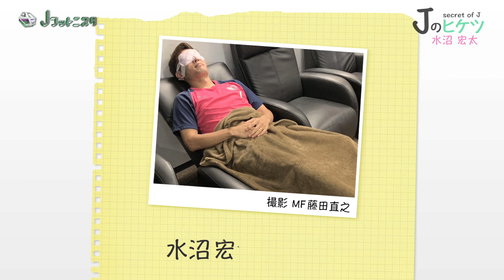【Ｊフットニスタ】「Ｊのヒケツ」セレッソ大阪・水沼宏太選手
「Ｊフットニスタ」
毎週月曜深夜放送

2019年7月15日(月)
「Ｊのヒケツ」
セレッソ大阪・水沼宏太選手